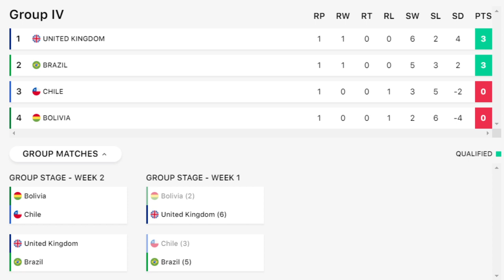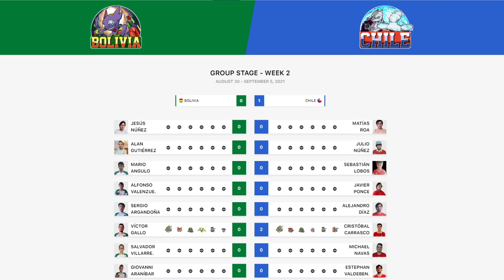Alejandro Díaz 🇨🇱 vs Sergio Argandoña 🇧🇴 - Group Stage - 2021 World Cup of Pokémon VGC